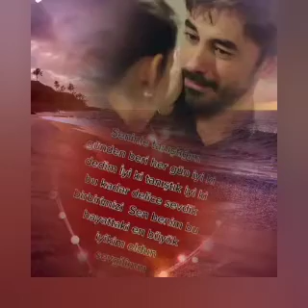Gökhan and Yağmur make their audience look amazing